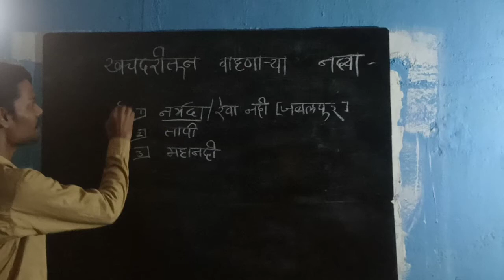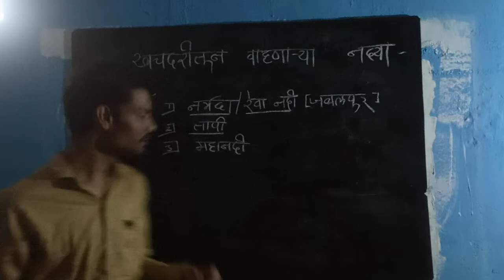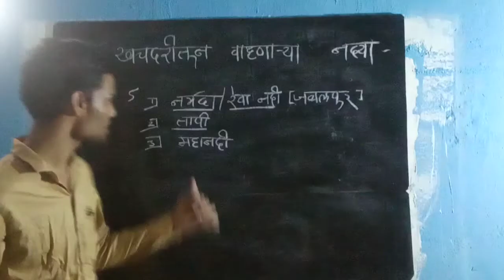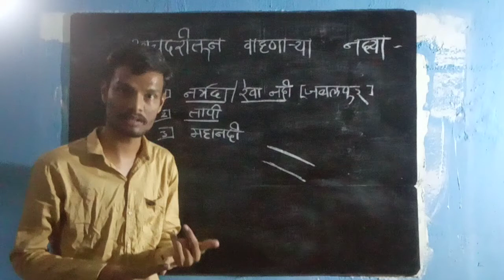खचदरीतून वाहणाऱ्या नदया/नर्मदा